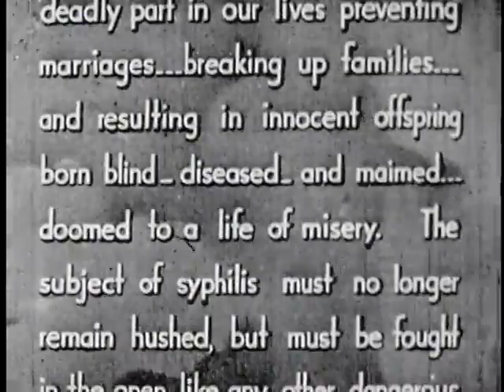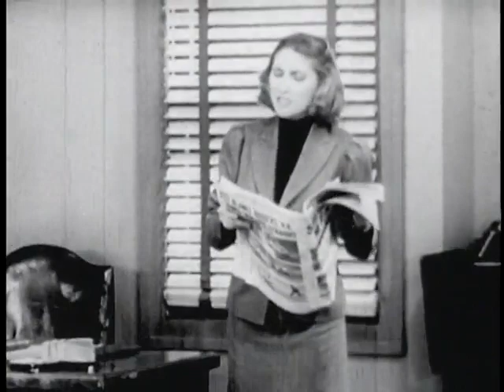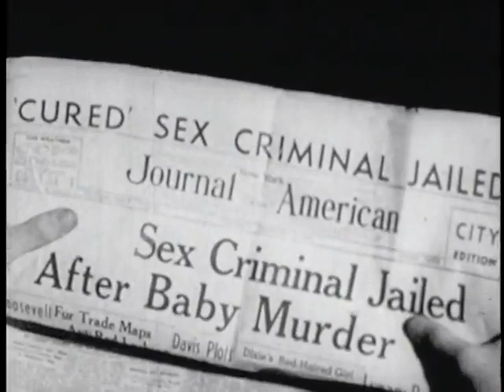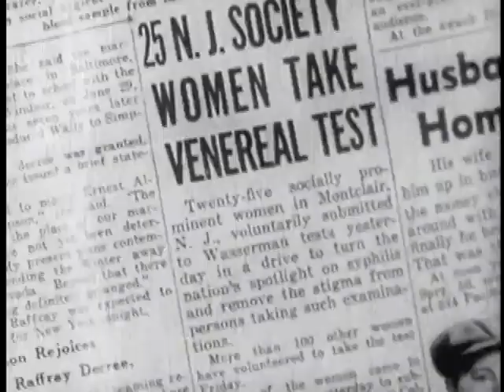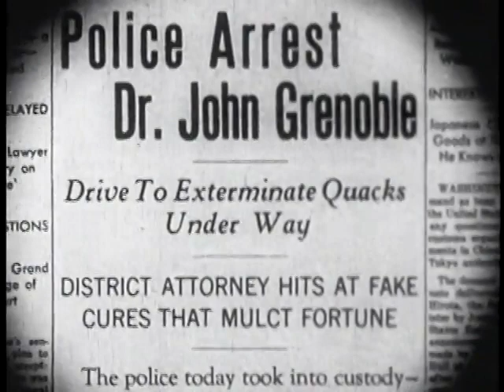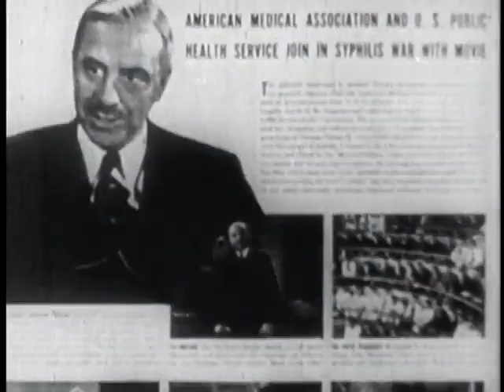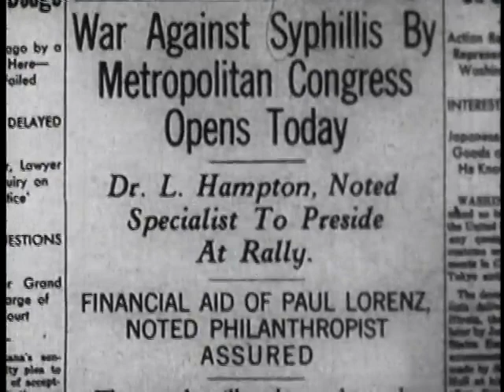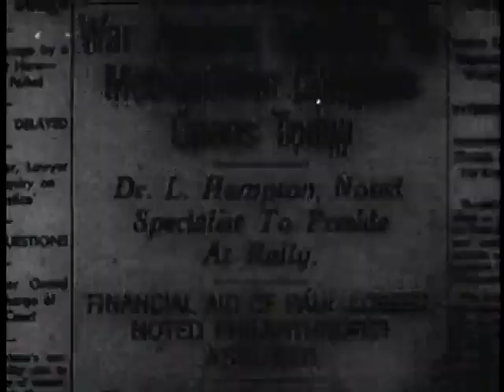Sex Madness (1938) | Movie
This exploitation film belongs to the social guidance genre of quasi-documentary narratives, which exhort young adults to follow particular moral and social prescriptions related to sexuality and drug use.

Director: Dwain Esper
Writers: Joseph Seiden & Vincent Valentini
Cast: Vivian McGill, Rose Tapley, Al Rigali, Mark Daniels, Linda Lee Hill, Ruth Edell, Charles Olcott, Ed Redding, Pat Lawrence, Allen Tower, Richard Bengali, William Blake, Frank Howsen, Allan Lee, Jean Temple, Albert Patterson, Miriam Bilavsky, Natalie Donet, Polly Bestor, Joseph Kramer, & Harry Antrim